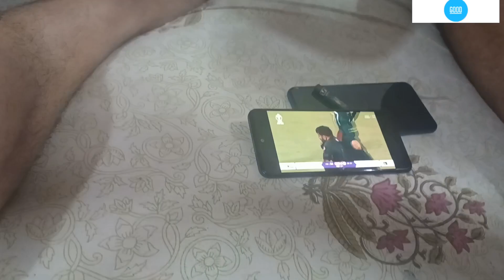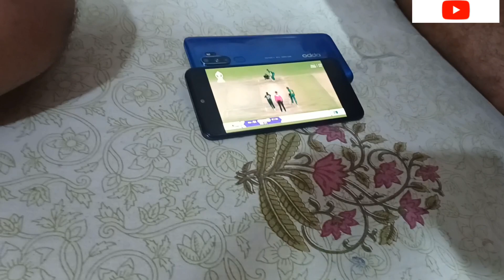Palaspe chi hasyajatra | cricket match full on dhammal